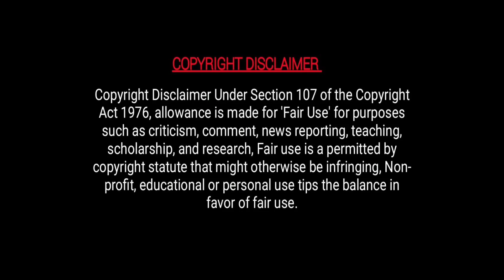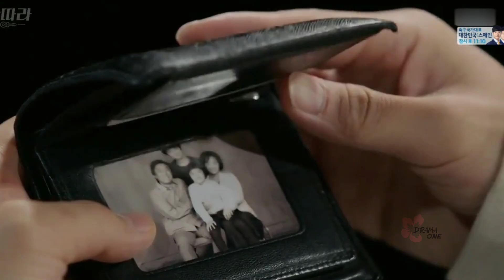[13] We Are Entertainers💝||Korean Drama Explain In Hindi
Shin Suk Ho worked for the biggest entertainment company as a director, but he is now the CEO of a new and tiny entertainment company. He gathers people to form a band. Through various incidents, Shin Suk Ho becomes a real and successful manager..

Drama name : ENT3RT4INER💜